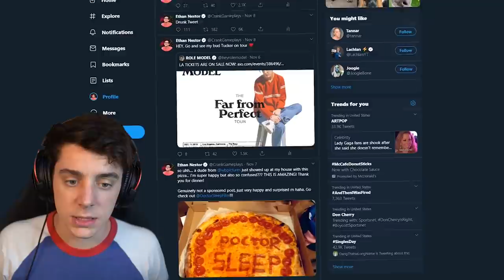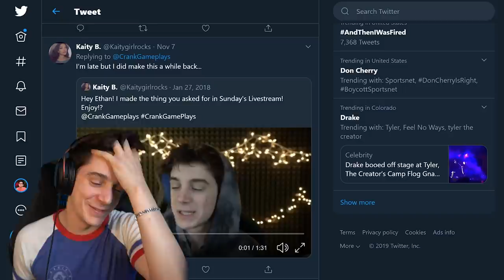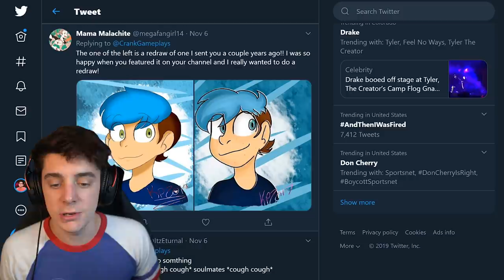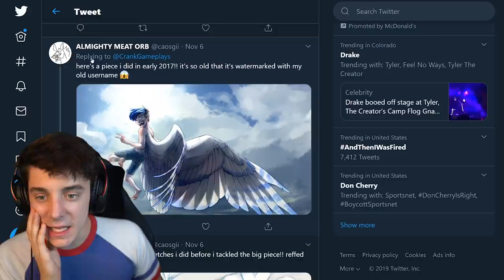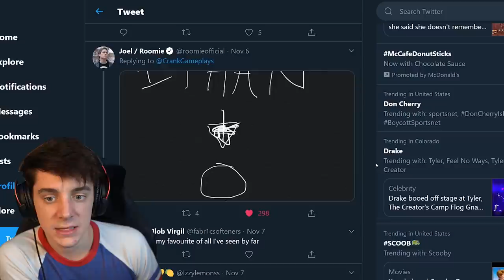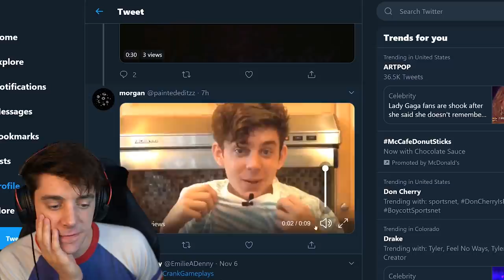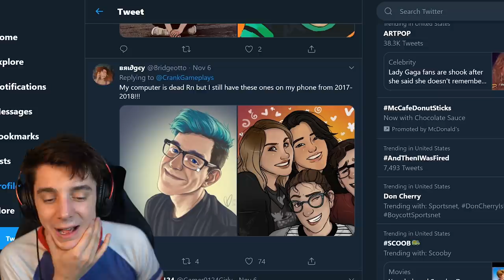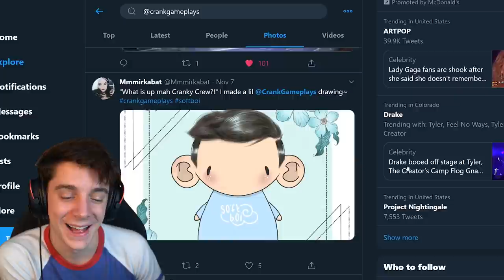Reacting To Fanart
Today I look at your fanart and say "that's super cool" like 100 times!